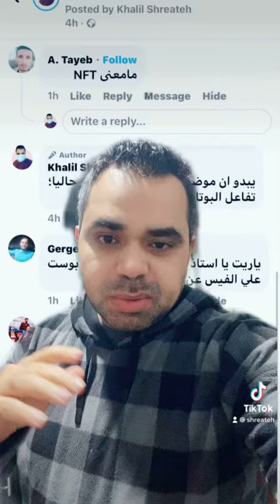معنى NFT في دقيقتين ونصف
بناءا على اسئلتكم